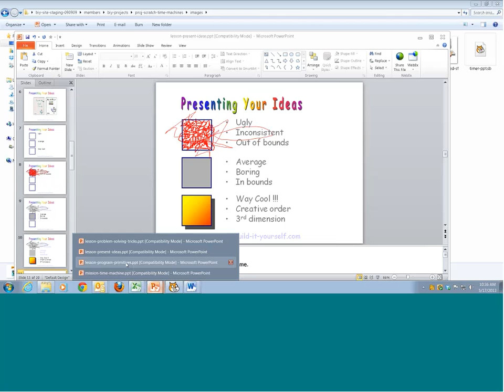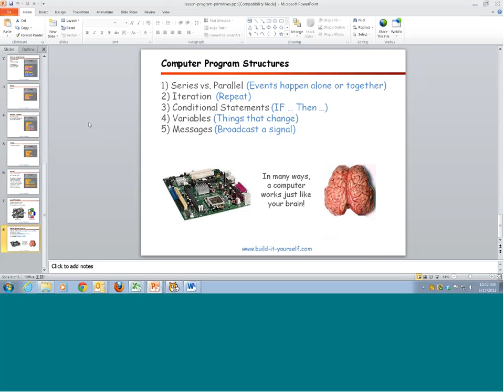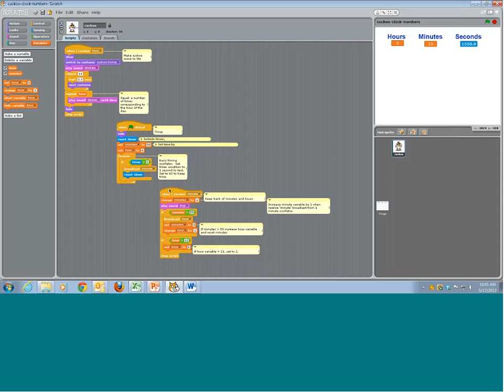Las Hayas Aleksya 20130517